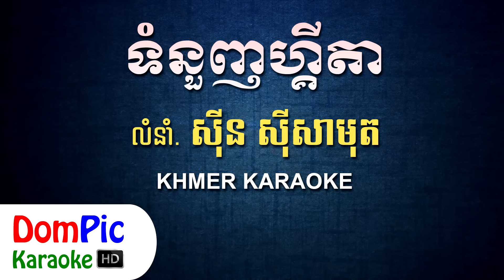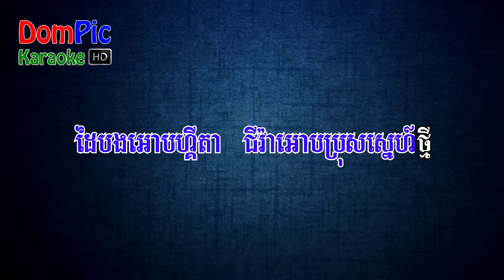ទំនួញហ្គីតា ស៊ីន ស៊ីសាមុត ភ្លេងសុទ្ធ - Tum Nounh Guitar Sin Sisamuth - DomPic Karaoke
Lyrics:

I - ឃេីញ ស្រមោល ម្លប់ពោធិ៍ត្រជាក់អស្ចារ្យ
ដូចរូបជីវ៉ា ដែលធ្លាប់មេត្តាប្រណី ថ្នមច្របាច់គក់ ខ្និចខ្នក់ប្រលែងនឹងប្តី
ឱ!គន្ធាផ្កាព្រៃ តេីថ្លៃបាត់ទៅទីណា?

II - ត្បូង ពេជ្រនិល មាសប្រាក់រាប់រយមុឺនលាន
សូមប្តូរជាទាន ក៏ប្រៀបពុំបានហត្ថា អង្រឹងធ្លាប់ដេក អម្រែកធ្លាប់ដាក់ផល្លា
ចានឆ្នាំងខ្សឹបសួរថា តេីស្រស់ជីវ៉ាបាត់ទៅណាហេីយ?

R - អីលូវហ្តីតាវាចាសួរបង សួររកនួនល្អងម្ចាស់កន្ទេលខ្នេីយ
ខ្ទមកែវខ្ទមមាស ម្ចាស់អេីយទៅណាហេីយ?
ព្រលឹងបងអេីយ បងសែនរងា

III - ទំនួញហ្គីតា ចចារប្រាប់ស្រុកប៉ៃលិន
ស្នេហ៍ដូចសុបិន្ត មាសឆ្អិនគ្មានក្តីមេត្តា បងយំរាប់ព្រៃ ស្រីសេីចជាមួយសង្សា
ដៃបងអោបហ្គីតា ជីវ៉ាអោបប្រុស ស្នេហ៍ថ្មី។